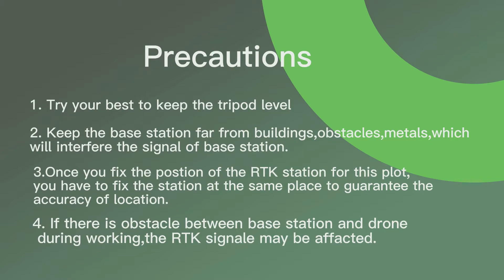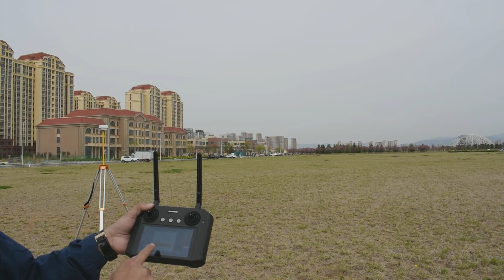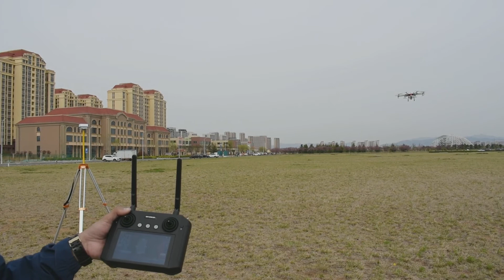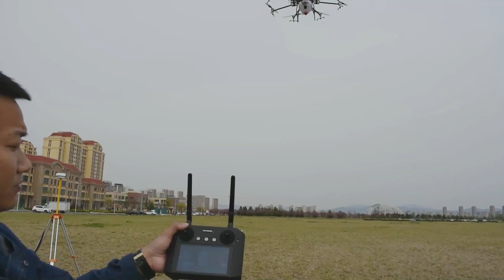How to install RTK